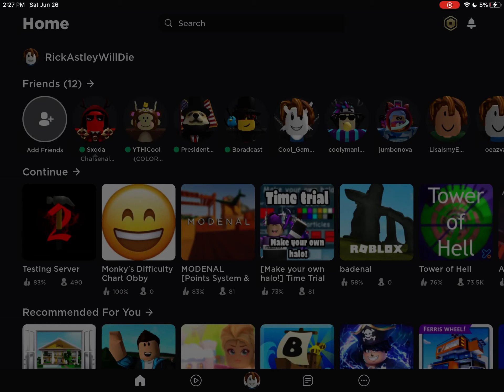there are way too many arsenals